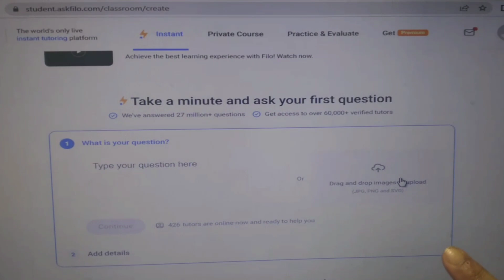MY ' AITS 4 RESULT AND SCORE ' | TOP 100 ??🤩 | JEE STUDY VLOG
THINGS I USE FOR MY JEE PREPARATION:-

Spiral Notebooks

Rough Notebooks